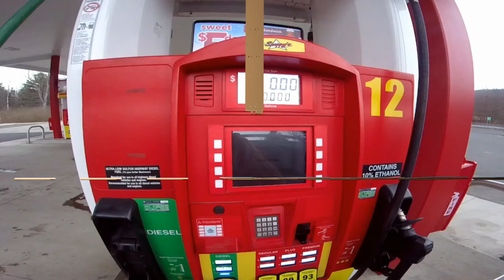A Killer Weekend....Daddy.....Daughter.....With a dose of Darron!